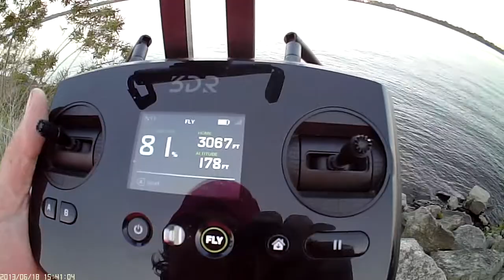Recycled Solo all stock parts 3000 plus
Standard solo app.  808#16